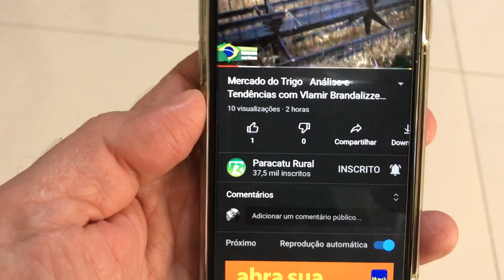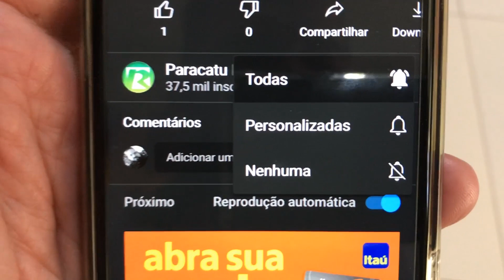Cotações Agropecuárias 08 10 2020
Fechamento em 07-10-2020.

Fontes: Cepea / Ibrafe / Ceasa BH / Tradingview / Conseleite MG / Caprileite